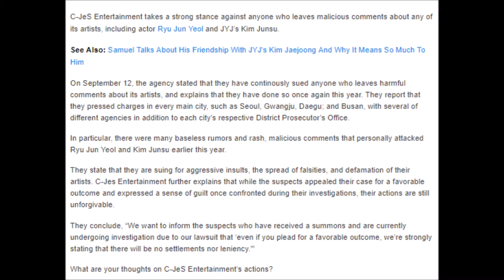C JeS Entertainment Sues Malicious Commenters Of Ryu Jun Yeol And JYJ’s Junsu